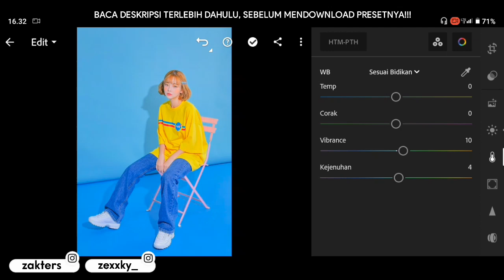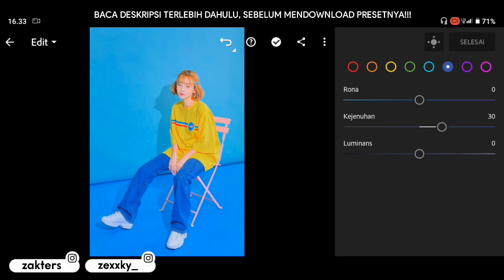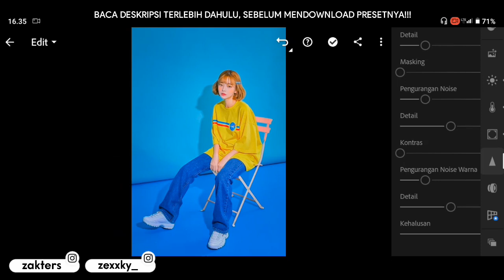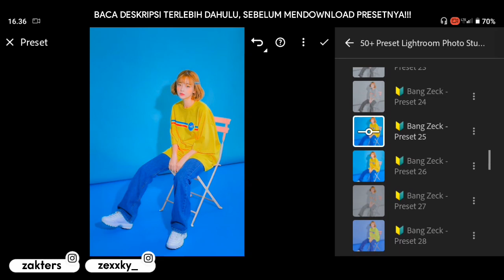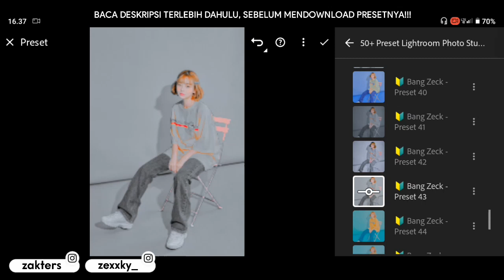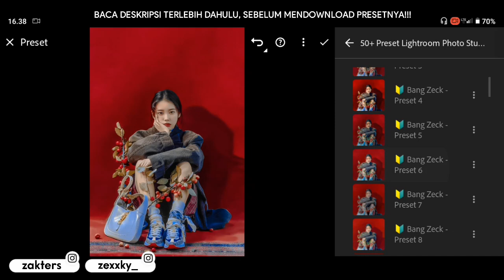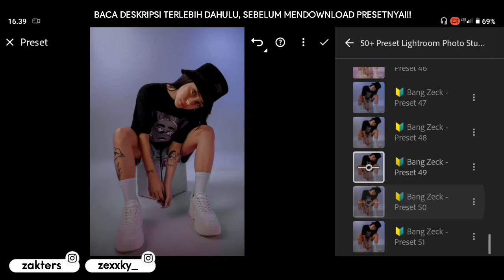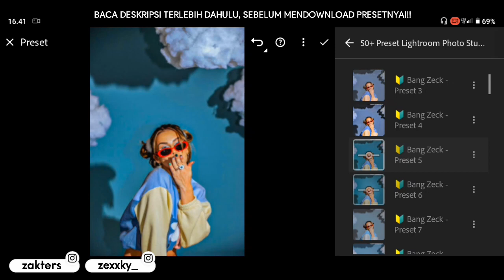50+ PRESET LIGHTROOM | PHOTO STUDIO | LIGHTROOM TUTORIAL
50+ PRESET LIGHTROOM | PHOTO STUDIO | LIGHTROOM TUTORIAL

Preset Lightroom yang akan aku bagikan di video kali ini adalah Photo Studio

Contoh :
Preset Untuk Android (50 Preset XMP)